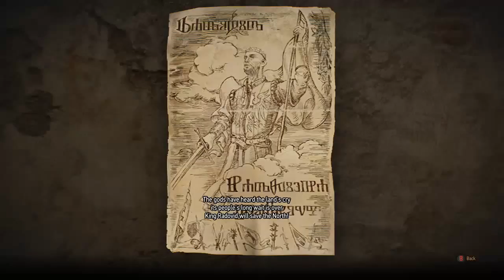Witcher 3 Part 25 Hunting for Dandelion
follow the twitter here to know when im live
And my mixer for one series